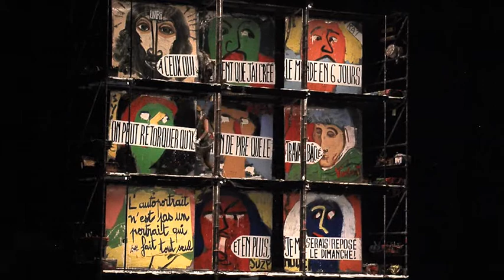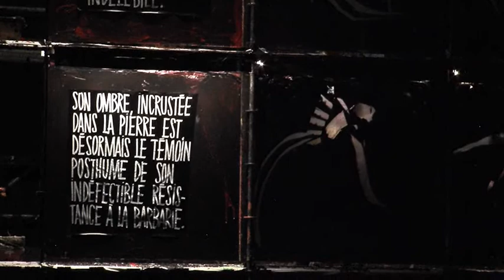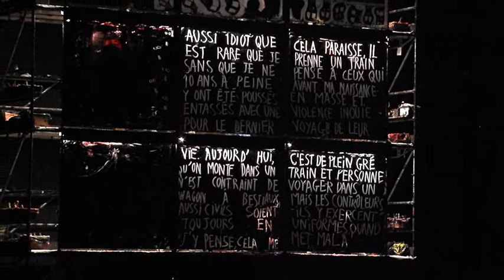MIMOS2012 VENDREDI 03 AOUT 2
Mimos festival de mime de Périgueux, un condensé des spectacles du IN du vendredi 3 août 2012